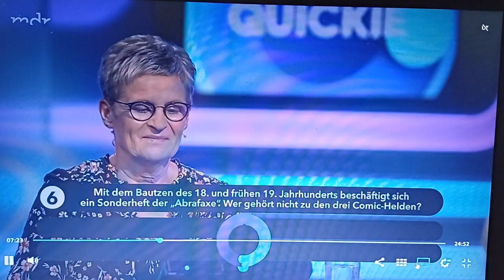Die Abrafaxe bei Quickie im MDR am 04.11.2023